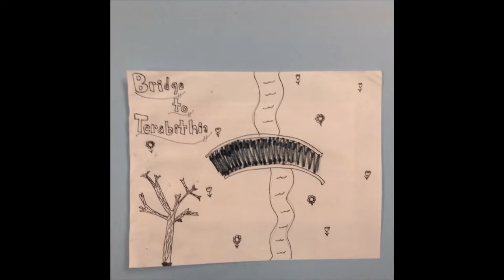Willow Creek Art 2017